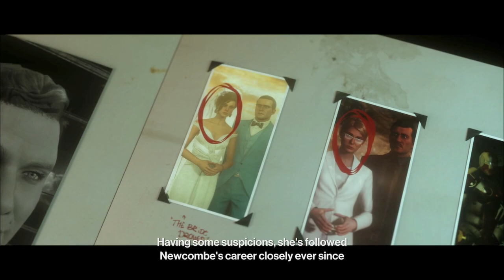HITMAN 3 (PC): Elusive Target - The Heartbreaker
Finally, the start of the Elusive Targets for HITMAN 3 on Steam. Well, I think it is, it looks like it says #2, so I don't really know.

But, I guess I gotta shake off the cobwebs since it's been so long since the last time I played an Elusive Target mission. Too bad I didn't get silent assassin, but I'll take it!

00:00:00 - Video Intro
00:00:30 - Mission Intro Cinematic
00:01:36 - Mission Set Up
00:05:26 - Mission Start
00:35:00 - Mission Complete
00:38:37 - Video Outro